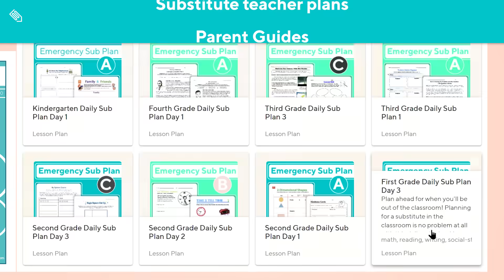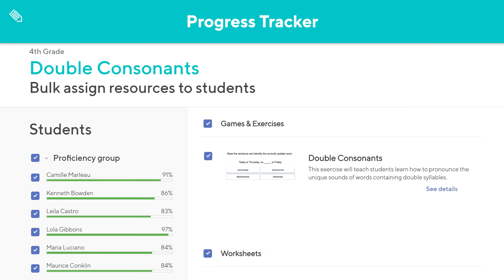The Benefits of a Premium Membership on Education.com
Simplify your life with a Premium membership with Education.com! Check out some of the features you'll receive as a Premium member.